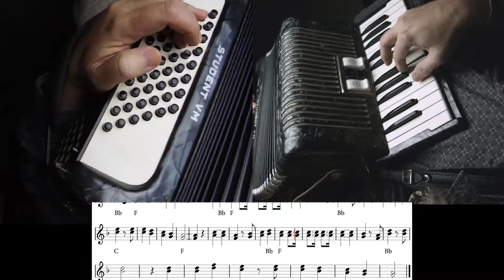Akkordeon Tutorial Der Mond